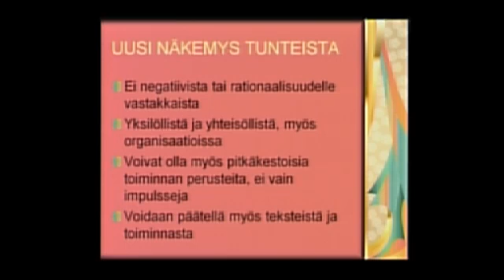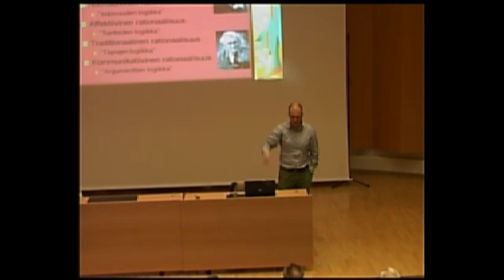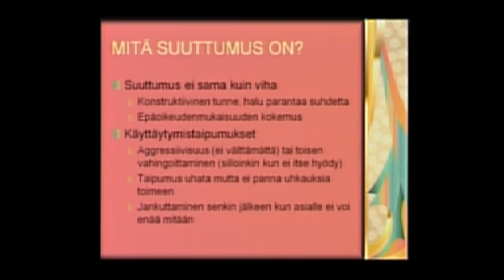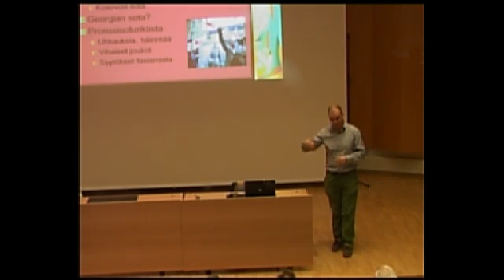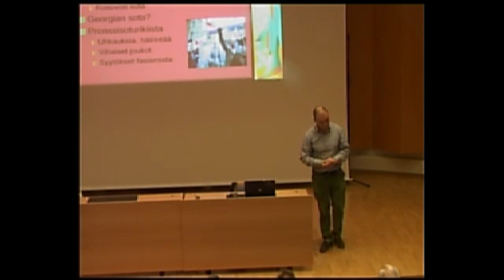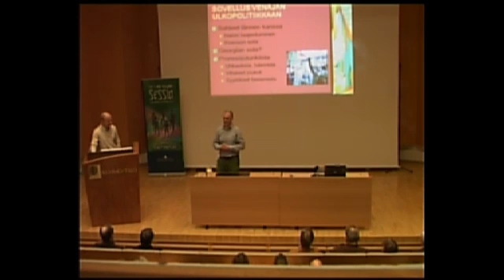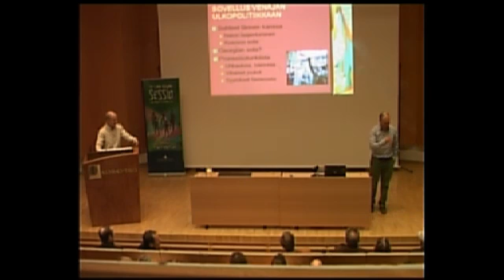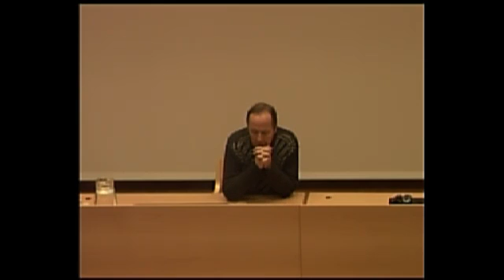Ihminen ja Kosmos 2012, lauantai osa 3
Tuomas Forsberg, Martti Rousi.